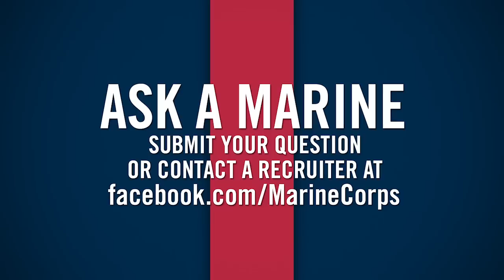Ask A Marine: Deployment Experience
As our Nation’s force in readiness, the Marine Corps has bases and operations all over the world. All Marines are highly trained, battle tested and deployed throughout the United States and worldwide. Marines should expect to be called to serve anywhere the Corps fights and win battles.